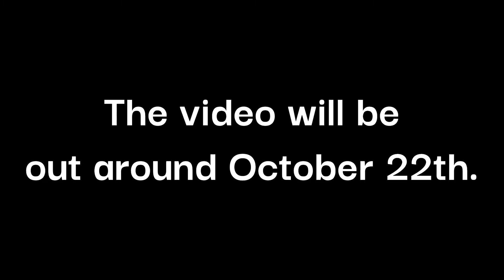Fireballs Might Be The New *BEST ITEM* in Roblox Bedwars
All you have to do enter is:
1. Like this video
3. Comment down your favourite part of the video
4. Comment down your roblox username and the kit you want!

(Merch Available in Group Store)

Ever wanted to give me video ideas or be in one yourself?